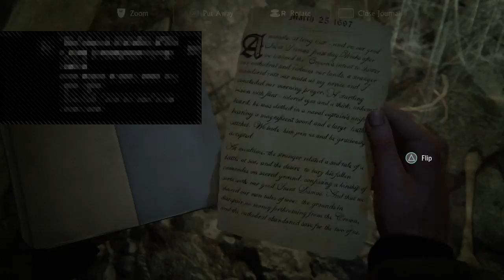Uncharted 4: A Thief's End Walkthrough Chapter 5-7 (Part 9)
▬ஜ۩۞۩ஜ▬▬▬▬▬▬▬▬▬▬ஜ۩۞۩ஜ▬▬▬▬▬ஜ۩۞۩ஜ­▬▬
▬ஜ۩۞۩ஜ▬▬▬▬▬▬▬▬▬▬ஜ۩۞۩ஜ▬▬▬▬▬ஜ۩۞۩ஜ­▬▬